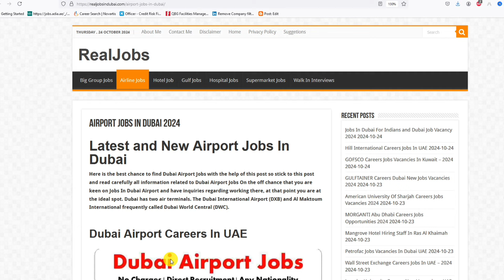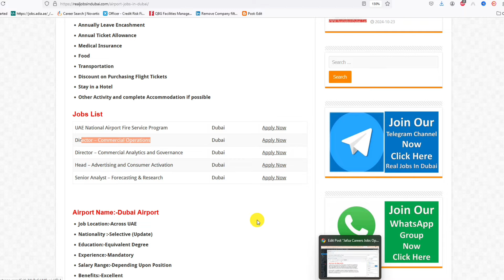Dubai Airport Jobs With Visa | Jobs In Dubai Airport